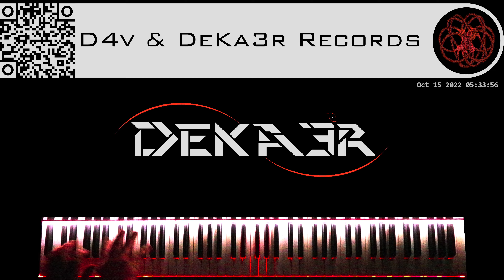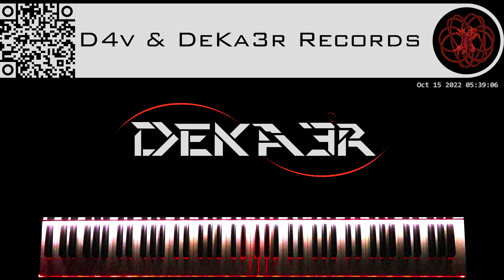🔴 IRL - ESTUDIOS PROFUNDOS DE PIANO - FA# MENOR ARMÓNICO - ESCALAS DOBLES EN SEXTAS - 1050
🎧 NUESTRA MÚSICA OFICIAL ♫ OUR OFFICIAL MUSIC 🎧